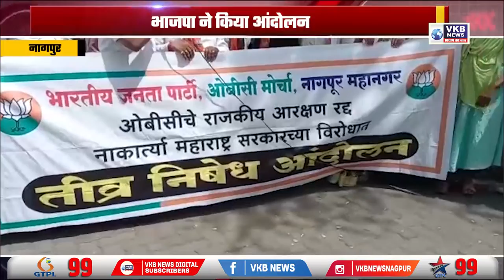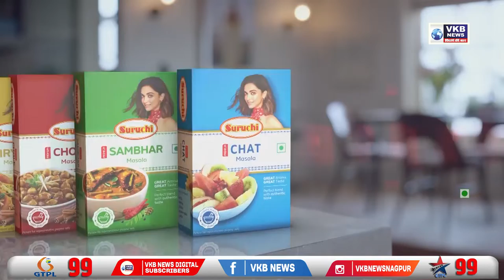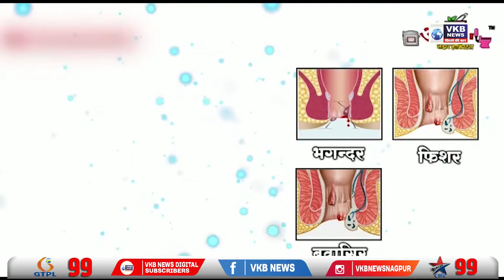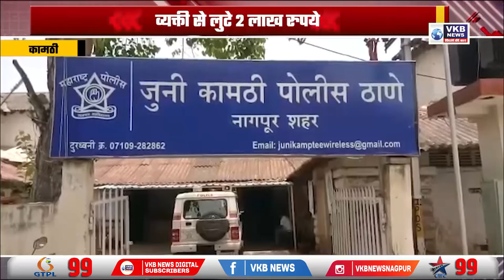राज्य सरकार ने आम आदमी का मजाक बनाया है